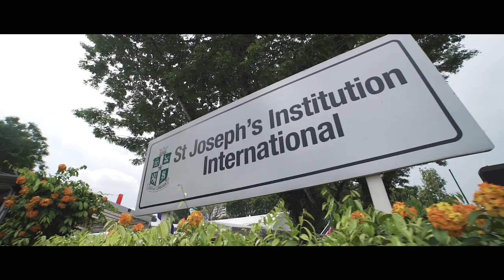Assisi Fun Day 2018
Miss all the excitement of Assisi Fun Day 2018? Relive those moments through this video and hope to see you again next year!